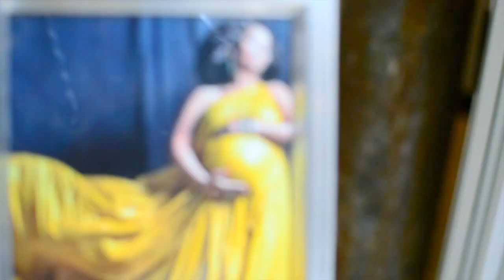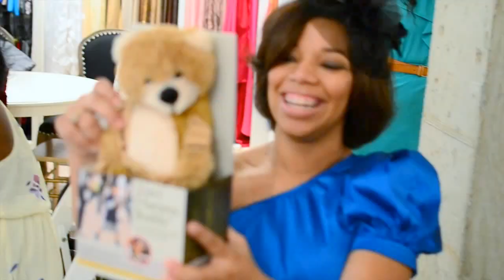IT'S A BOY! BABY SHOWER CELEBRATION FOR CHANNING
Premier Make-up Artist MiMiJ (P3Lab) preparing for her blessing (Channing). Baby shower held in Atl, Ga.

Featured Music: Esperanza Spalding  and Algebra Blessett - Black Gold